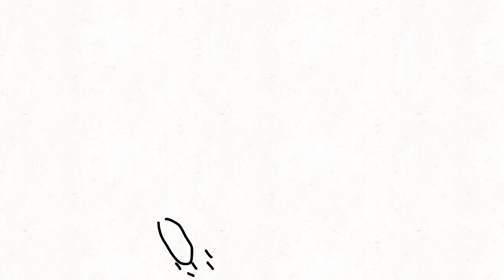Bouncy ball part 2